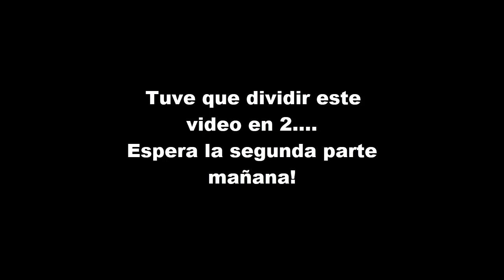MI COLECCION DE MAQUILLAJE PARTE #1 -TatianaSC Makeup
Hola! Mírame ↓↓↓↓↓

BIENVENIDOS A MI COLECCION DE MAQUILLAJE

Hola! hola!! Hermosos y Hermosas... Bienvenidos a mi Canal Aquí Encontraras Videos De Maquillaje, Cuidados del cabello, Diy, Reseñas, Moda  Y Mucho mas...  Los AMO!!!

* Por Insta Stories te muestro un poco mas de mi vida y cosas que no ves en YOUTUBE.
* También encontrarás fotos y tutoriales de maquillaje!

 ♥ ♥ ♥ ♥ ♥ ♥ ♥ ♥  Preguntas frecuentes   ♥ ♥ ♥ ♥ ♥ ♥ ♥ ♥